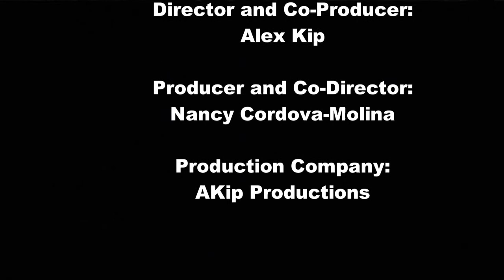Disciples Seminary Foundation Anniversary Video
To make a donation for The 60 for 60 Campaign, please

About The Campaign:

DSF has supported hundreds of students in their theological formation. After 60 years, this mission continues! DSF is launching an anniversary fundraising campaign: $60 for 60 years (aka 60 for 60)! The money raised will be used to create a special 60th Anniversary Fund that will support ministry, education, and services that advance ministerial leadership and fulfilling the mission of DSF.

Our Goal is to raise $60,000 through one-time donations and pledges by the end of 2020!

You are invited to donate $6, $60, $600, $6,000, or any amount you want! There are lots of ways to pledge so that you can find something that works for you. For example, you can make a donation today, but you can also pledge $60 a month, quarterly, or annually for the next three years.

We would love for you to be part of this special giving opportunity!